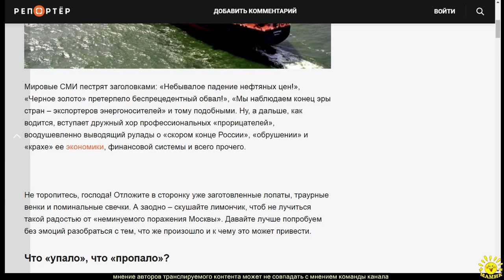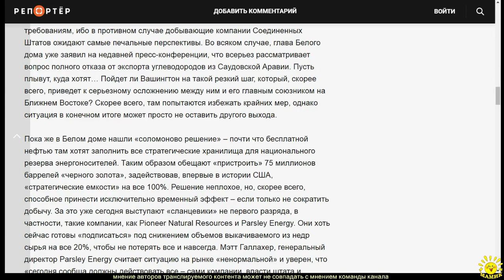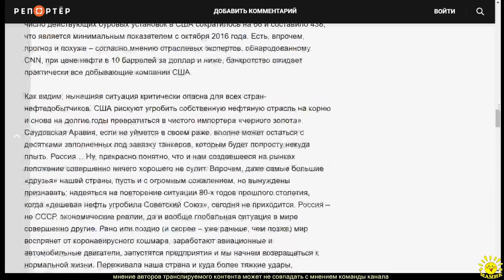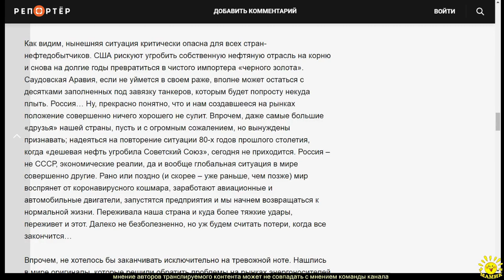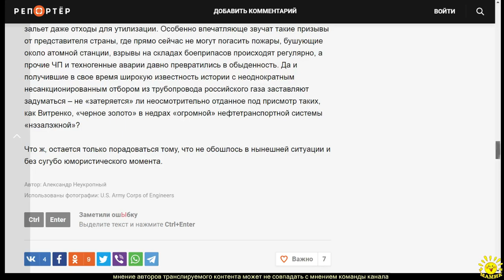А. Неукропный. «Новый Перл-Харбор»: приближение 30 саудовских танкеров вызвало тревогу в США